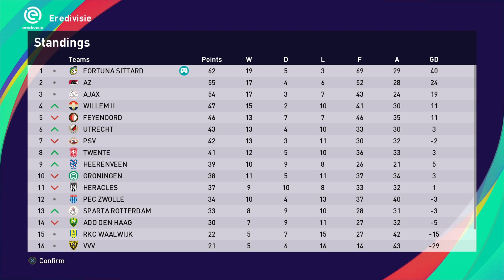PES 2021 ML s07e35 | Keeping the sky clear